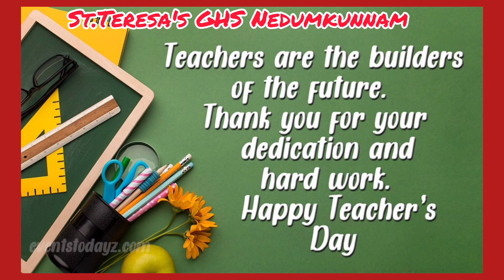അധ്യാപക ദിനാഘോഷം 2023...St.Teresa's GHS Nedumkunnam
## Teacher's day Celebration 2023###